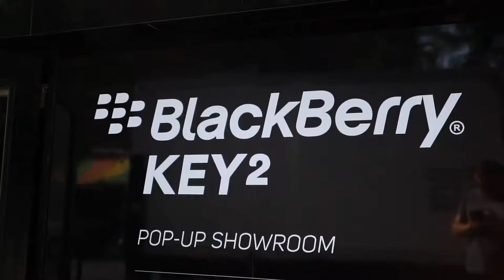GIF photo booth at Blackberry's pop Up store in NYC / GIF booth rental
We had the great pleasure to have our open air photo booth at Blackberry's launch of the Key2. Guest could pose with this iconic phone and take a print and share on social media their GIFs.